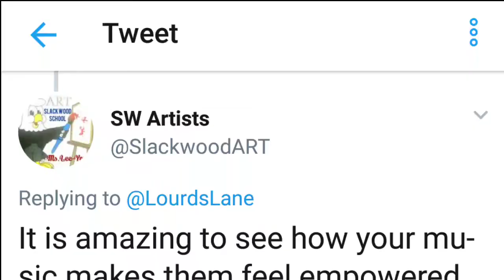SuperYou at Slackwood Elementary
Just a little glimpse of the magic and fun in NJ at The SuperYou School assembly. Thank you to superhero principal Jay Billy and the superheroes in the Slackwood staff and PTO for sending us pictures and video of our time there. :)